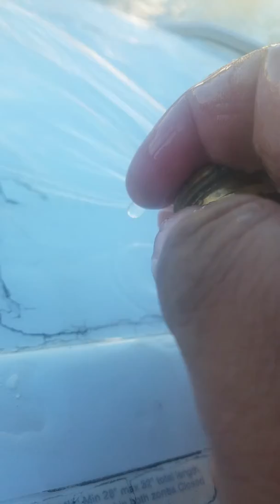Mercruiser water pump pressure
Test after alpha pump replacement